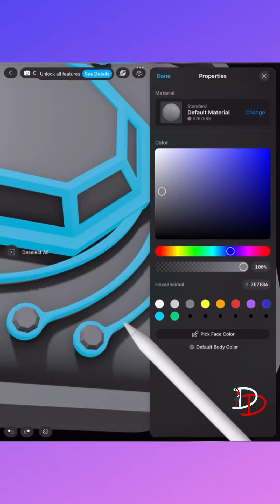Designing a birthday gift